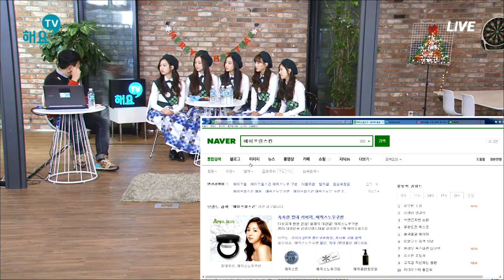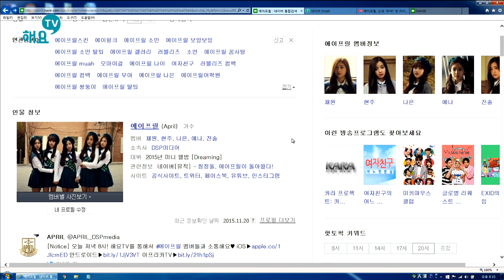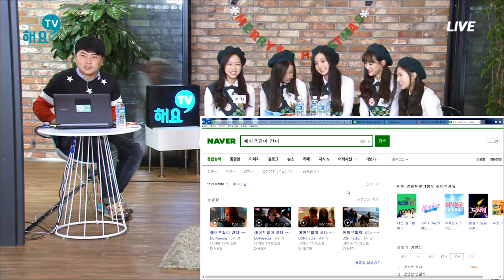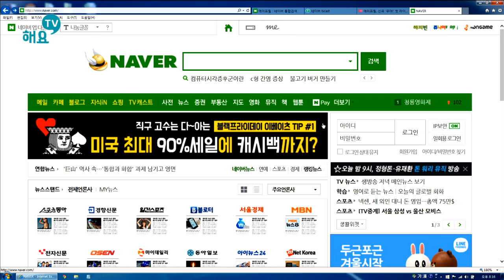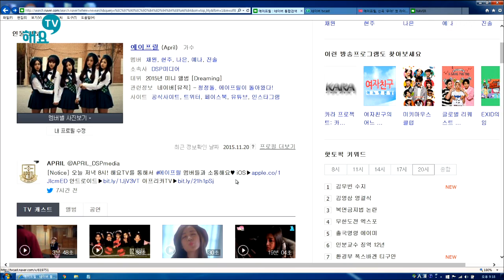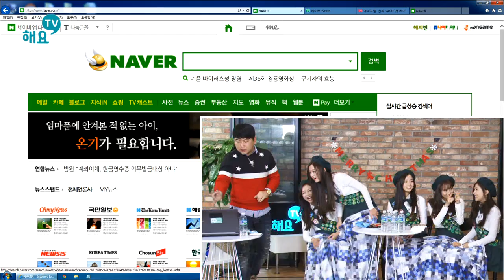[해요TV 풀영상] 시즌2_EP10_최군X에이프릴_밀착토크_151126